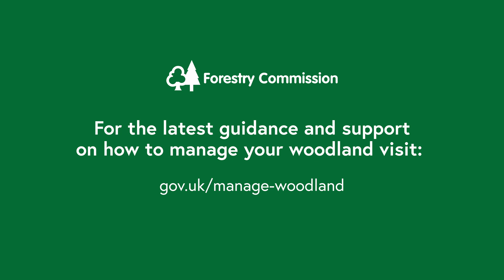Woodland management: caring for a growing forest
Chris Watson, Woodland Resilience Advisor at the Forestry Commission, discusses management interventions that you can take when your woodland starts to mature.

At this 20–25-year point, interventions will improve stand stability and create opportunities for you to generate income through thinning operations.

This is video 3 of 6 in our series on the stages of woodland management.